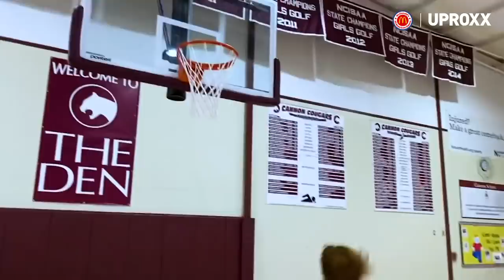Meet The 2021 McDonald’s All Americans | Where Hype Becomes Legacy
Out of hundreds of thousands of high school players, only the best of the best are named to the McDonald’s All American roster. Meet the elite group, who are more motivated than ever to make history after an unprecedented year.